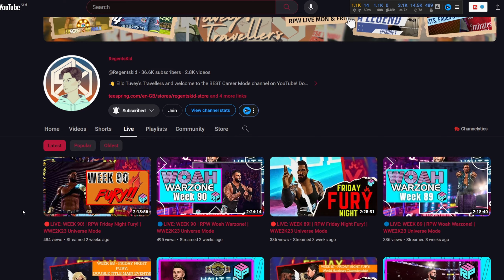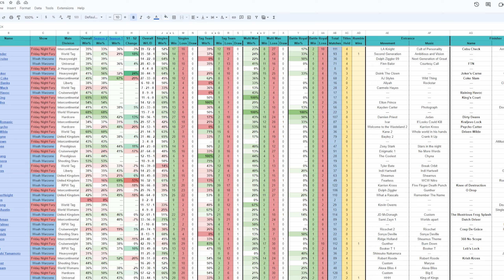GUNTHER HATES US! - WWE 2K24 UNDISPUTED MyRISE! - Episode 6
👋 Ello Tuvey's Travellers and welcome to the BEST Career Mode channel on YouTube!

🎥 On this channel, you'll find the most immersive and entertaining career modes on YouTube, with a growing universe binding all of our old players into one!

🌟 Don't miss out on exclusive content - become a YouTube member for perks like gaining your very own Regents Pro Wrestling contract and becoming part of the #1 Wrestling Show in Sports Entertainment. Click the Join button to become a part of our inner circle!

🎉 Thank you for being a part of our journey!